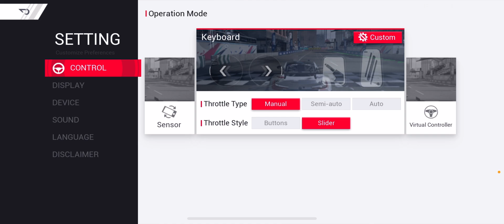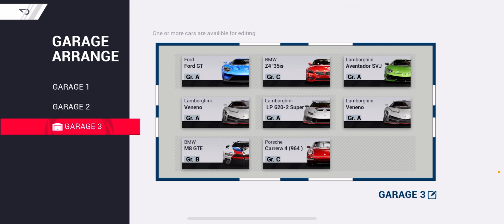បទបង្ហាញពីចំណាប់អារម្មណ៍ចំពោះ Racing Master និង Ultra Graphic 60fps